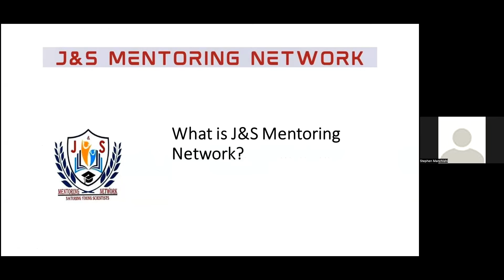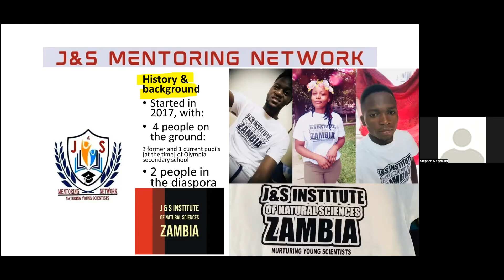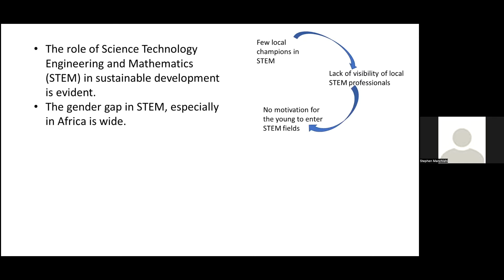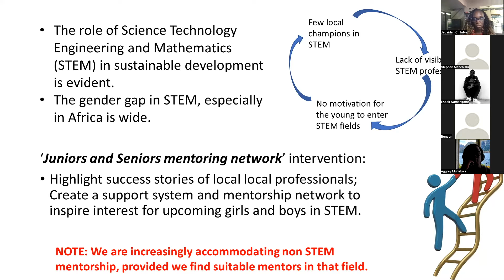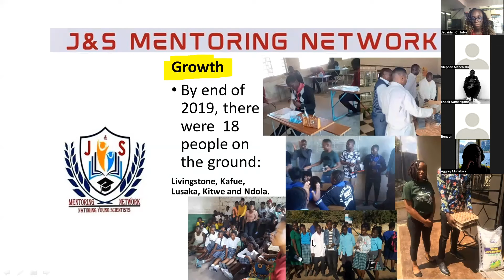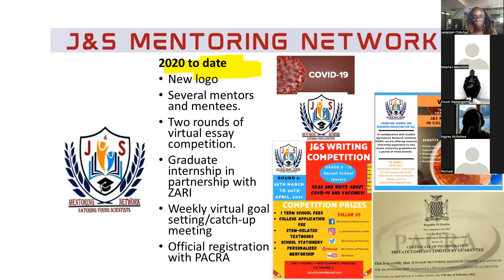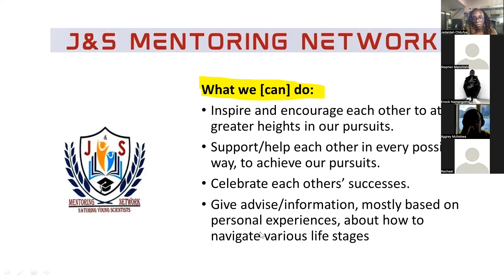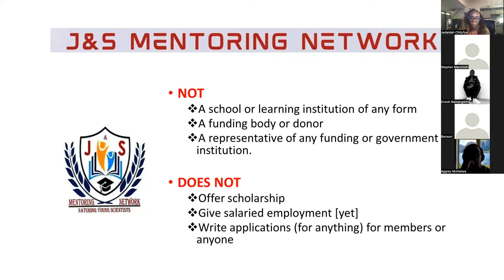What is J&S Mentoring Network| May 2022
This is part of the ZOOM 'J&S Orientation meeting" that was held to share more about J&S Mentoring Network.